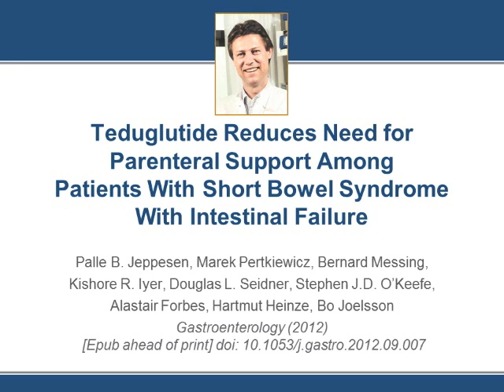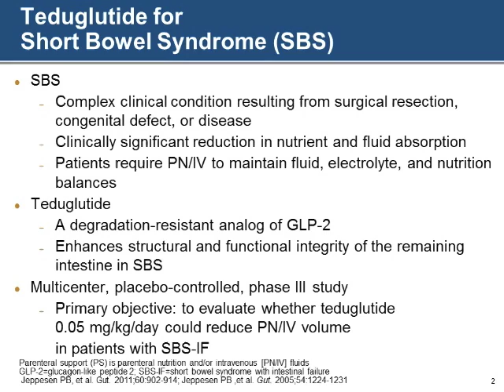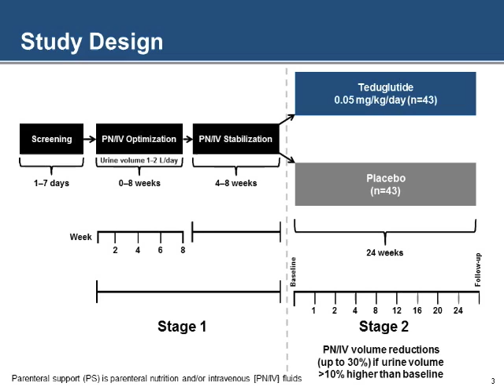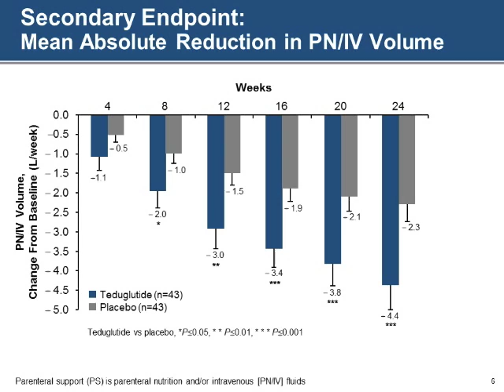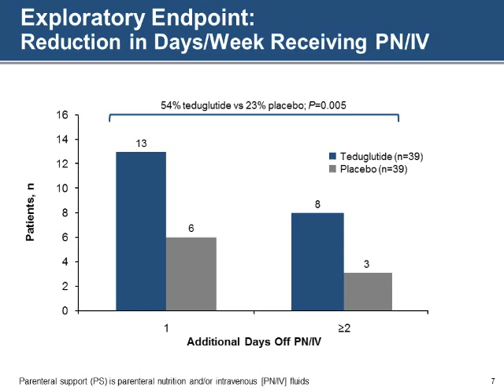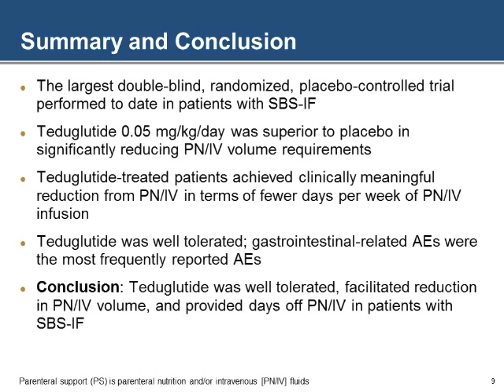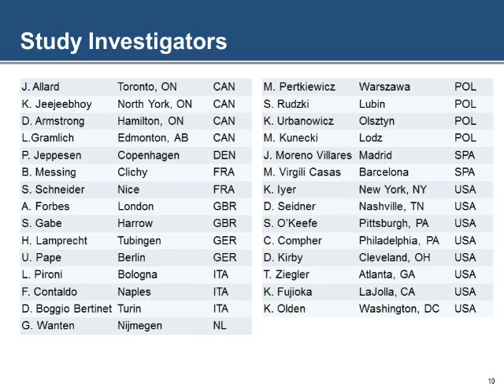Teduglutide Reduces Need for Parenteral Support Among Patients With Short Bowel...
Dr. Palle B. Jeppesen discusses his manuscript "Teduglutide Reduces Need for Parenteral Support Among Patients With Short Bowel Syndrome With Intestinal Failure."